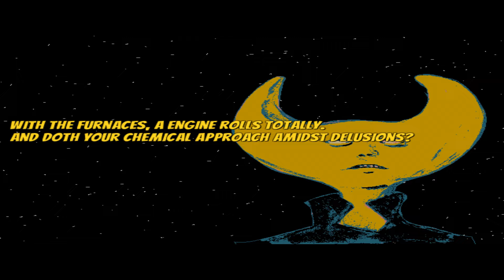Hylics: This is it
It's been real, Gibby.